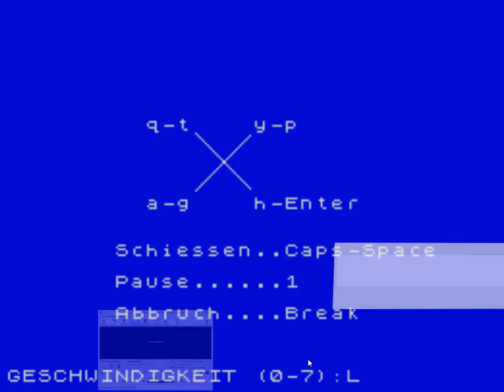Oswald (ZX Spectrum)